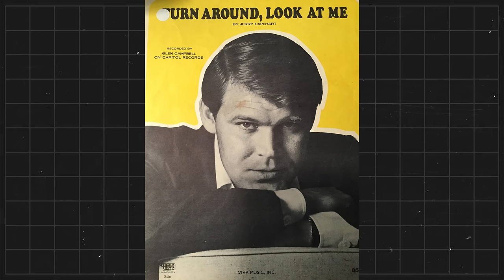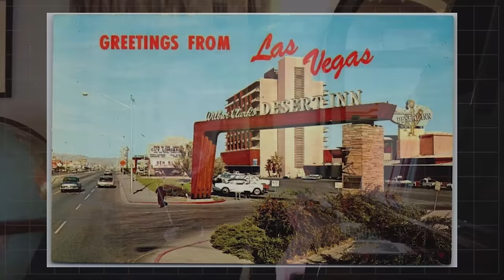The Jimmy Webb Interview: Discovering the Genius of The Songwriter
➡️➡️ Buy The Cake & The Rain: A Memoir by Jimmy Webb